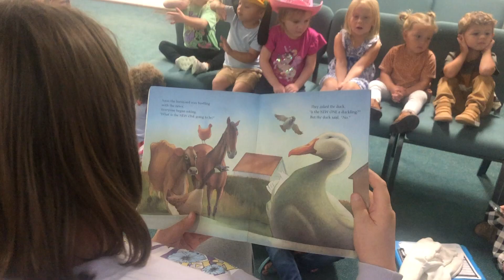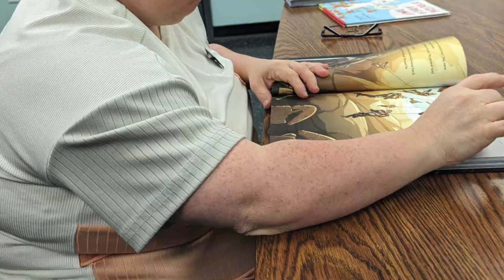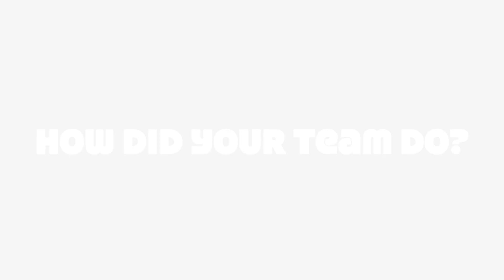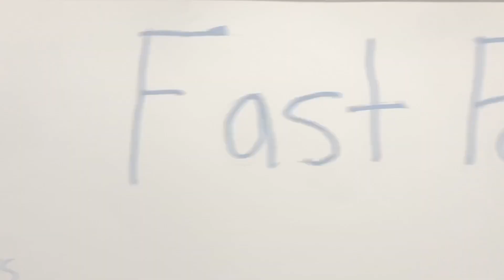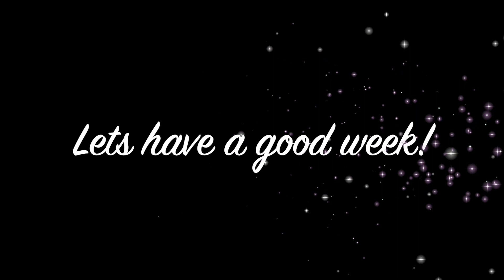Workshop Live Week of October 2nd, 2023